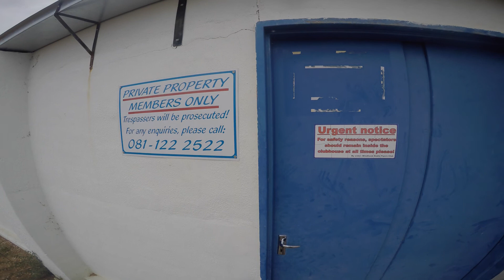DJI S900 Drone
Flying the DJI S900 Drone in Windhoek, Namibia. Footage taken with the GoPro Hero4